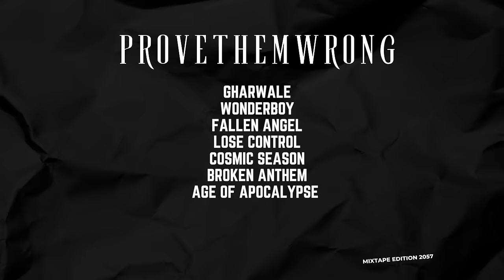Bella | Gharwale | Music Video | PROVE THEM WRONG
🎧 Audio Credits:
➟ Track: Gharwale
➟ Artist: Bella
➟ Music Producer: UZI
➟ Mix & Master : Bella
➟ Video By - Vikram Udawat